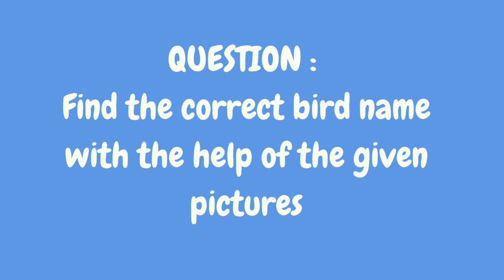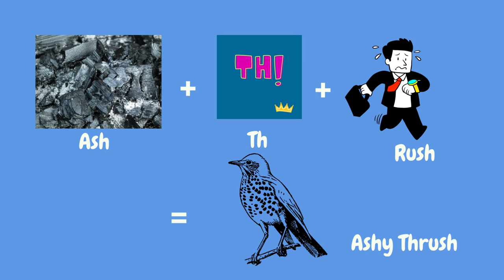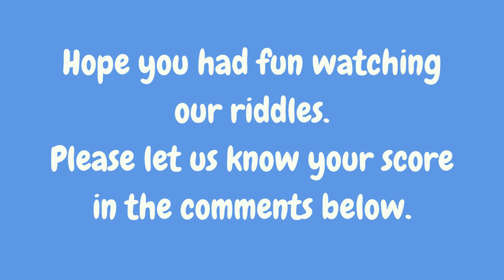Guess the Bird| Can You Solve These Emoji Puzzles?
Welcome to our picture quiz challenge! In this exciting video, we have prepared a series of captivating pictures featuring different birds. Your task is to guess the name of each animal based on the visual clues provided. It's a fun and engaging brain teaser that will test your animal knowledge and observation skills. From cute and cuddly creatures to exotic and majestic wildlife, this video is sure to keep you entertained while expanding your understanding of the animal kingdom. Get ready to embark on this visual journey and see how many animal names you can correctly identify! Don't forget to leave your answers in the comments below and challenge your friends to beat your score. Enjoy the quiz and let's dive into the fascinating world of animals together!

Similar Searches:
How to sharp brain
Education questions
Picture Riddles
Compound Words
Compound words from pictures
Animal picture quiz
Guess the animal from the picture
Can you identify these animals in pictures?
Animal name quiz challenge
Picture riddles: Name the animal
Animal identification game
Guess the animal by its image
Guess the bird by its image
Test your knowledge: Identify the animal
Animal picture trivia
Visual quiz: Guess the animal
Brain teaser: Name the animal in the picture
Wildlife identification challenge
Fun animal guessing game
Visual puzzle: Can you name these animals?
Animal picture quiz for kids and adults